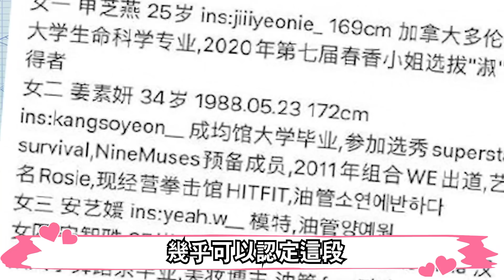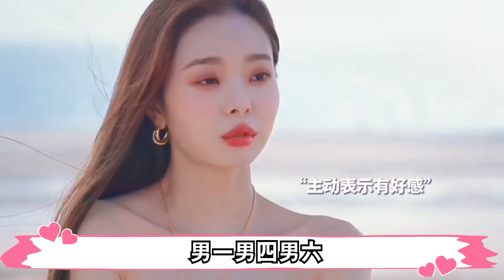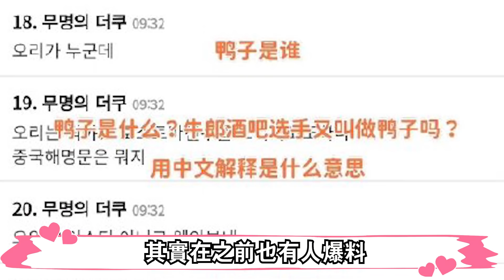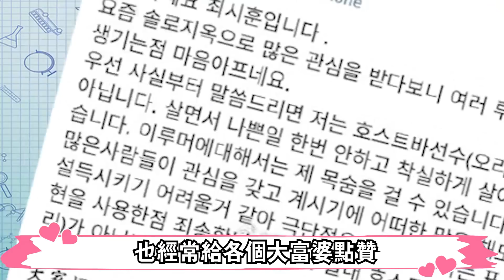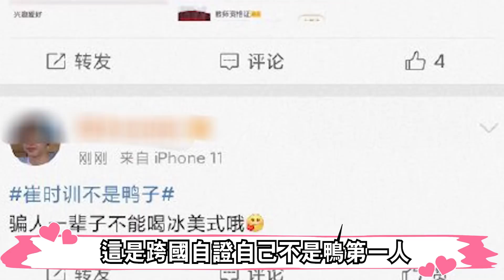《單身即地獄》勁爆抓馬，三男搶一女，宋智雅男六浴缸談心？金賢中出局，崔時訓被爆牛郎釣富婆？有一說二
《單身即地獄》勁爆抓馬，三男搶一女，宋智雅男六浴缸談心？金賢中出局，崔時訓被爆牛郎釣富婆？